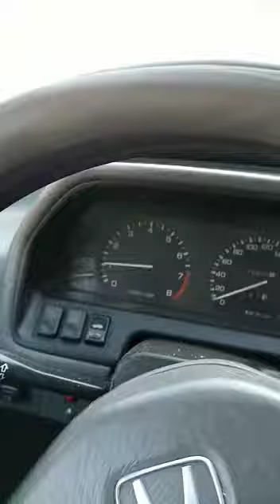На Рахате ,Петропавловск